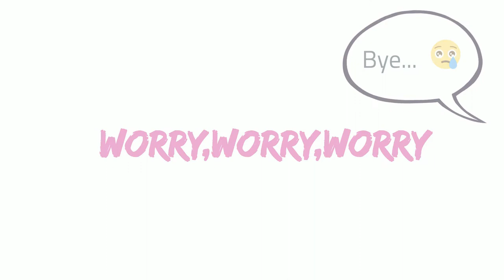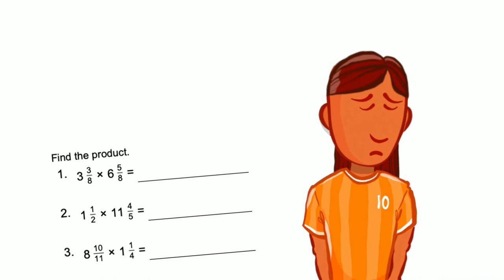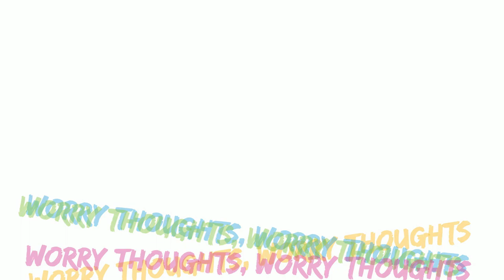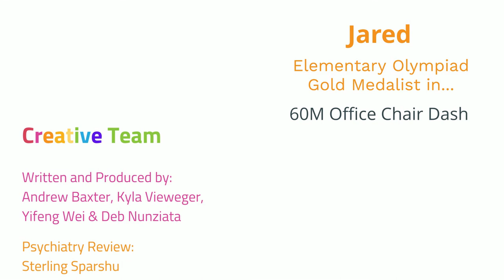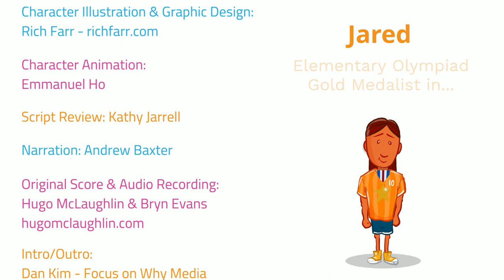Jared & Anxiety Disorder & Learning Disorder (Jared et troubles anxieux et de l'apprentissage)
In the fifth video in the Elementary Mental Health Literacy Resource (EMHLR), we get to know one character, Jared, a bit better. Through Jared’s story, we learn about some of the signs and symptoms of Anxiety Disorder and Specific Learning Disorder. We also learn about Jared’s epic skills, strengths and interests! This short video covers the following core concepts:
● All mental disorders reflect difficulties in thoughts, emotions, behaviours and signalling
● The sooner people receive proper treatment and support, the better the outcomes
● To distinguish between expected life challenges and mental / neurodevelopmental disorders
● To demonstrate an understanding of common mental / neurodevelopmental disorders affecting children
● People with mental disorders can live a fulfilling life with appropriate treatments

Dans la cinquième vidéo de la ressource de littératie en santé mentale à l’élémentaire (EMHLR), nous apprenons à connaître un peu mieux un personnage, Jared. À travers l'histoire de Jared, nous découvrons certains signes et symptômes des troubles anxieux et des troubles spécifiques de l'apprentissage. Nous découvrons également les compétences épiques, les forces et les intérêts de Jared ! Cette courte vidéo couvre les concepts fondamentaux suivants :
● Tous les troubles mentaux reflètent des difficultés au niveau des pensées, des émotions, des comportements et de la signalisation.
● Plus tôt les personnes reçoivent un traitement et un soutien adéquats, meilleurs sont les résultats.
● Faire la distinction entre les défis attendus de la vie et les troubles mentaux / neurodéveloppementaux.
● Démontrer une compréhension des troubles mentaux / neurodéveloppementaux courants affectant les enfants.
● Les personnes atteintes de troubles mentaux peuvent mener une vie épanouie grâce à des traitements appropriés.